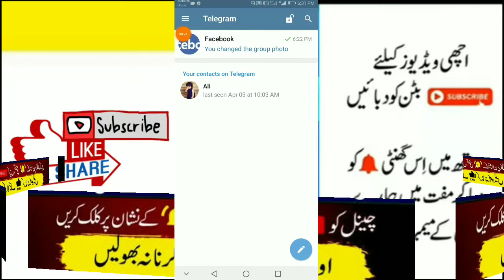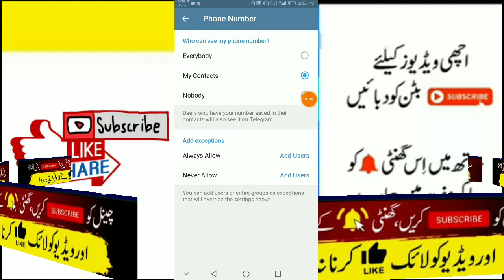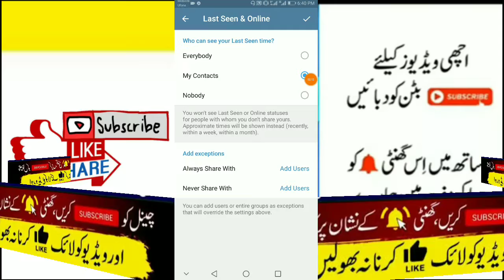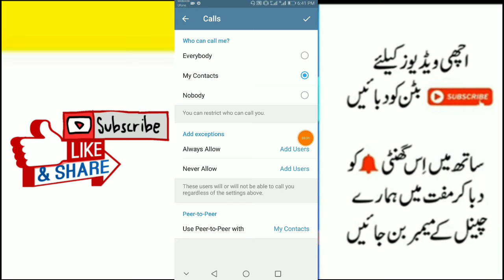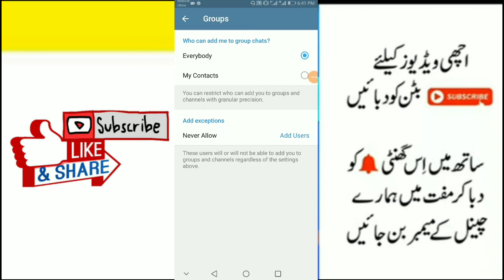Telegram privacy settinga? last seen and online,chat not show seen,message seen on telegram account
Technical official,how to hide telegram app,how to type bold letters in telegram,telegram me chat kaise hide kare,Hide your Phone Number in Telegram on Android,telegram settings,all telegram settings,telegram a to z settings,Telegram ka last seen Kaise Chupaye,How to hide last seen of telegram,Telegram last seen hide,How to hide last seen in telegram,Telegram ka last seen kaise chupate hai,last seen and online,chat not show seen,message seen problem6#Technicalofficial